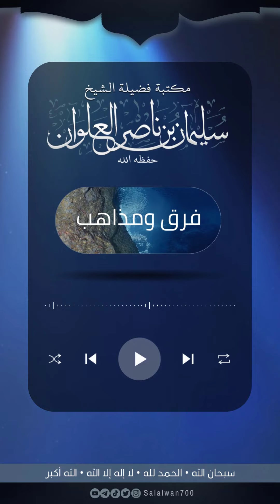إجرام الرافضة | الشيخ سليمان العلوان